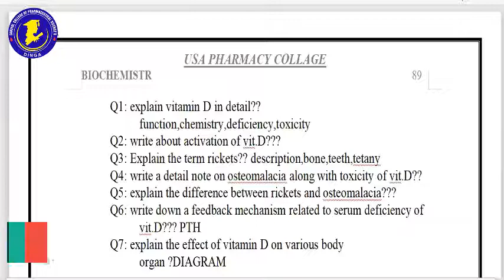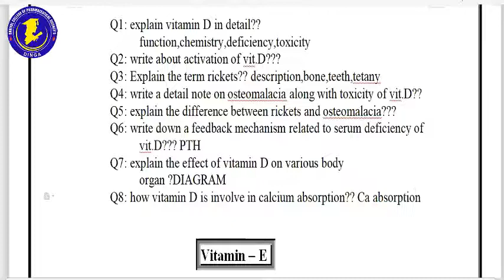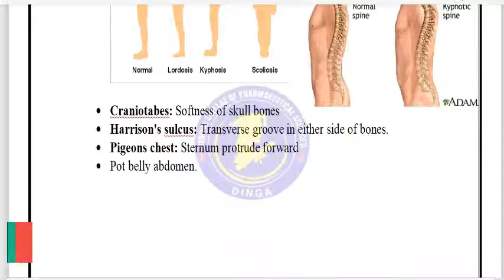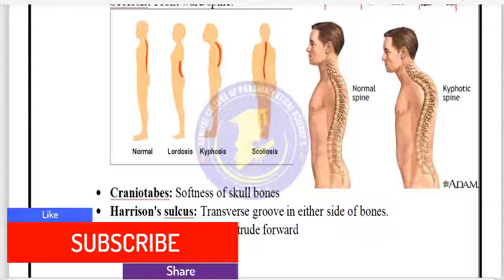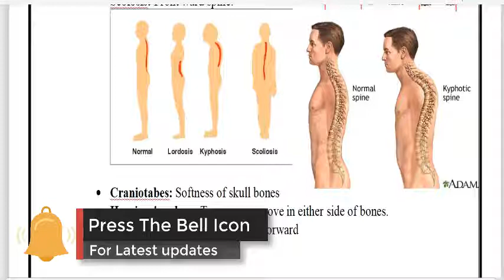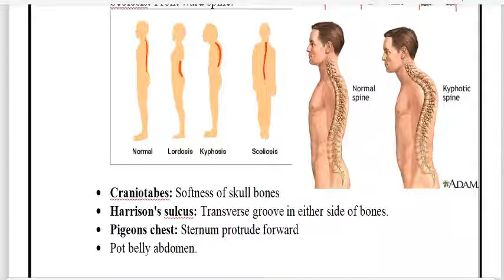Deficiency of vitamin D Part 2 by iqra 28 April 2020